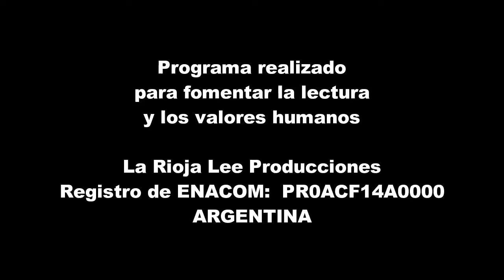"Quien mucho abarca..."